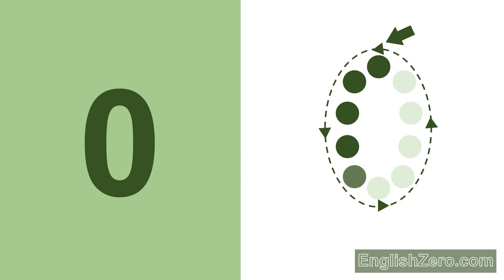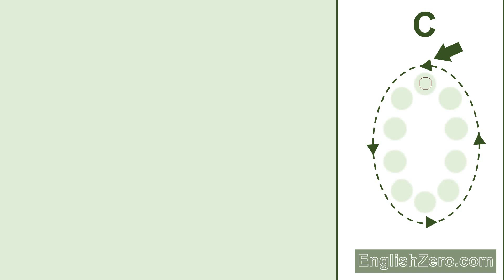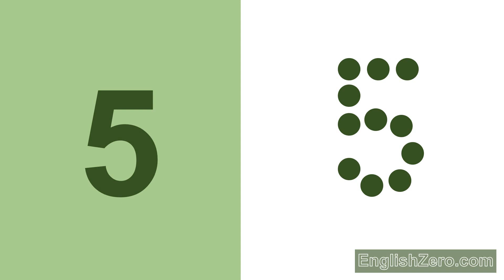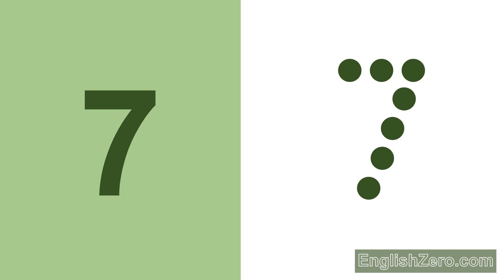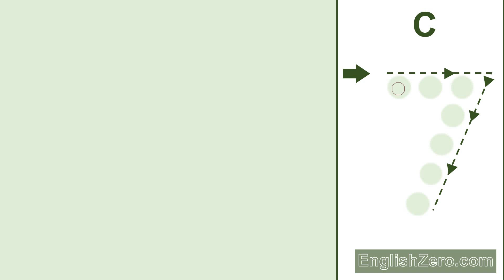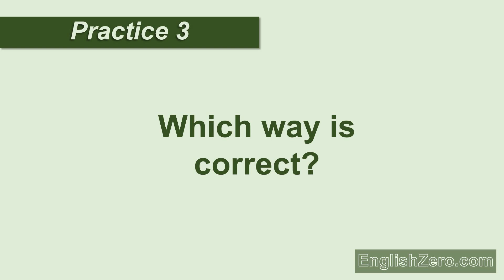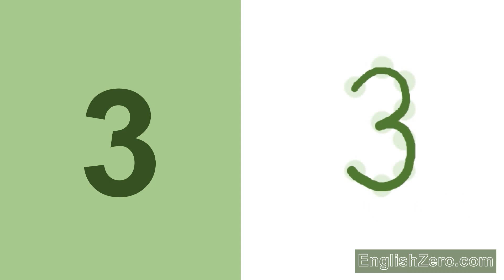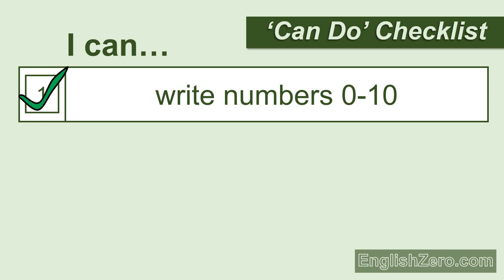Write Numbers 0-10 Lesson 写数字0-10 数字0〜10を書く اكتب الأرقام 0-10 번호 0-10 작성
Learn how to write numbers in figures 0, 1, 2, 3, 4, 5, 6, 7, 8, 9, 10 in this FREE video lesson from English Zero.

Download the fully-editable original PowerPoint file and worksheets for learners and educators at EnglishZero.com